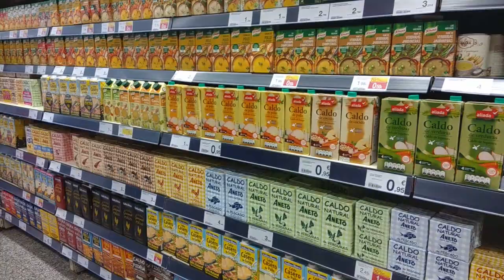COMO HACER UNA TRENZA DE HOJALDRE RELLENA DE CHOCOLATE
La trenza de chocolate que traemos hoy te hará llorar de alegría.
Vi esta receta deliciosa en el canal de MJ cooking entre las recetas de MJ y no he podido resistirme a elaborarlo yo también.
Qué importante es darse una alegría de vez en cuando... para desayunar, merendar, como postre... esta trenza de chocolate es perfecta para hacerte sonreir.

Los ingredientes de la trenza de chocolate son:
- Masa hojaldre repostería
- Tableta chocolate
- Huevo para barnizar